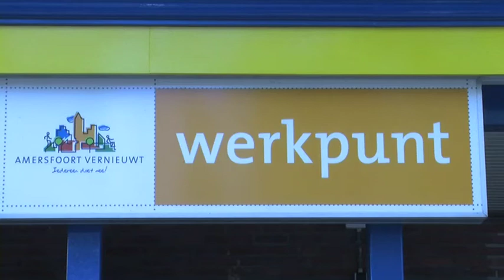Help Mee Dag Ravelijn